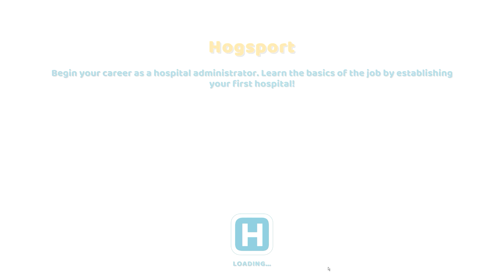Το καλύτερο Νοσοκομείο! | Two Point Hospital (Greek Gameplay Gametime)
Σήμερα θα δούμε λιγάκι το Two Point Hospital, ένα παιχνίδι όπου μπορείς να φτιάξεις δικό σου νοσοκομείο!